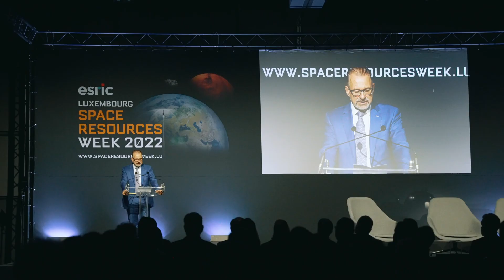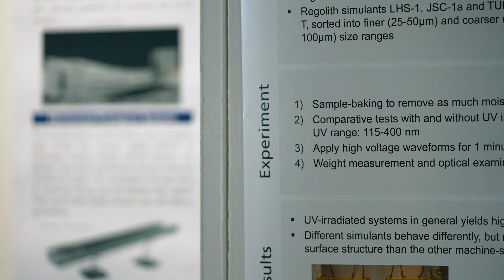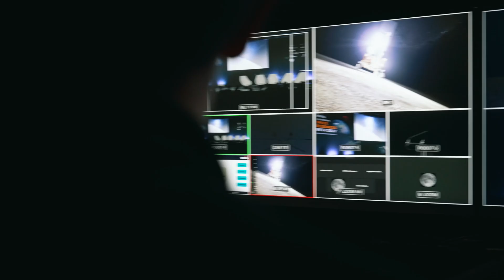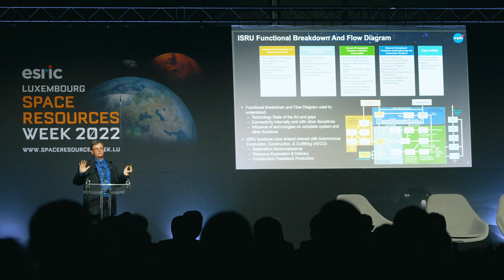Space Resources Week 2022 - Aftermovie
Space Resources Week 2022, organised in Luxembourg, is a 3-day conference connecting thought leaders from the terrestrial resources sector, aerospace industry, financial institutions, research institutes and academia. It aims at understanding the technical and economic challenges facing in-situ resource utilization (ISRU) and elaborating recommendations for the future development of this high technology sector.

Organized by the European Space Resources Innovation Centre (ESRIC), in collaboration with the European Space Agency (ESA) and the Luxembourg Space Agency (LSA), the programme of the event includes a series of captivating talks and facilitated discussion sessions on the technologies, business models and next steps that will enable space resources utilization in support of sustained and sustainable human presence on the Moon and beyond.